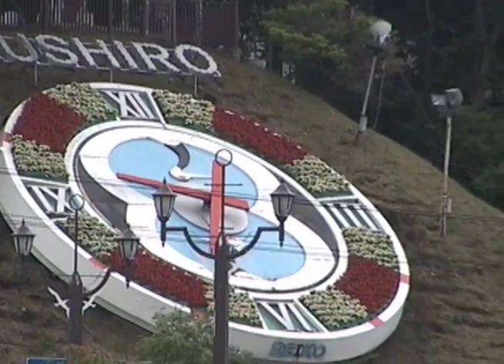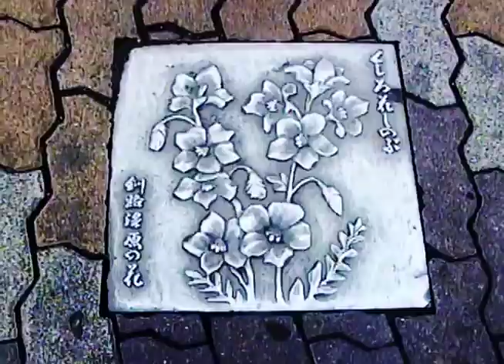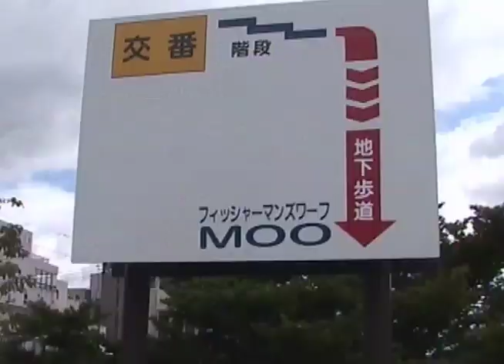Hokkaido kushiro 2004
random clips I took during the tour in Hokkaido Kushiro 2004

Kushiro (釧路市, Kushiro-shi) is a city in Kushiro Subprefecture on the island of Hokkaido, Japan. It serves as the subprefecture's capital and it is the most populated city in the eastern part of the island.

 ジョゼフンコシ philippines 홋카이도 오타루 南アフリカ pick a card first things first tarot タロット占い